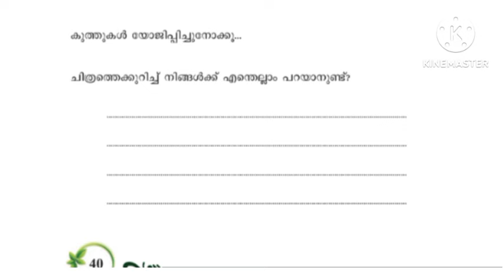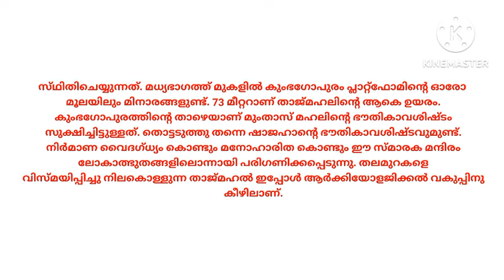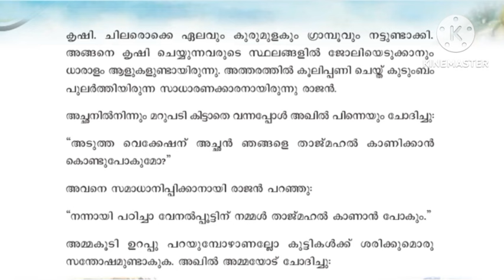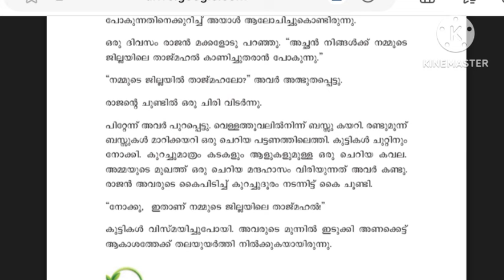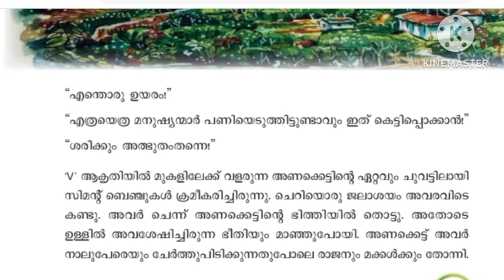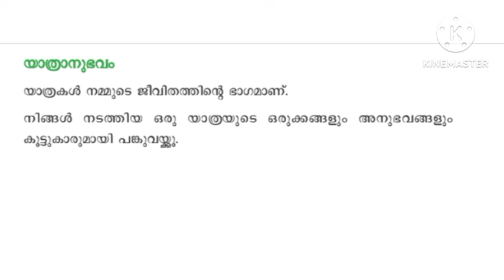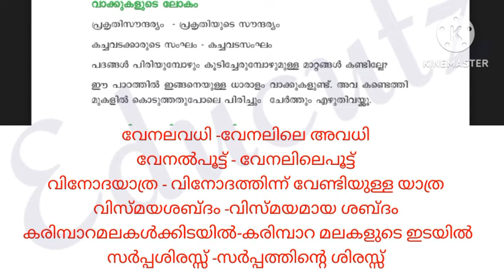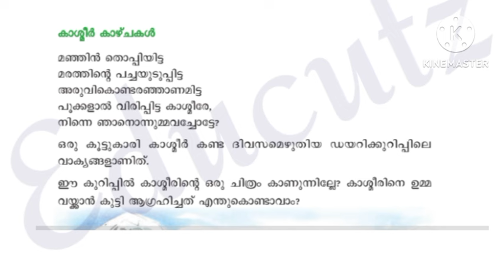Class 5 Malayalam കേരളപാഠാവലി Unit 3 നടന്നു നടന്ന് പിന്നെ പറന്നു പറന്ന് ഇടുക്കിയുടെ താജ്മഹൽActivties